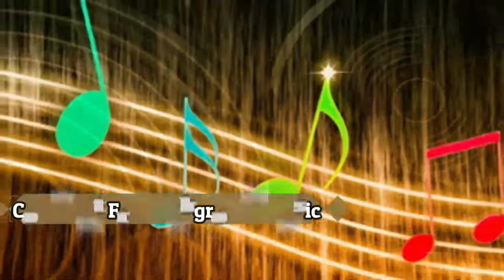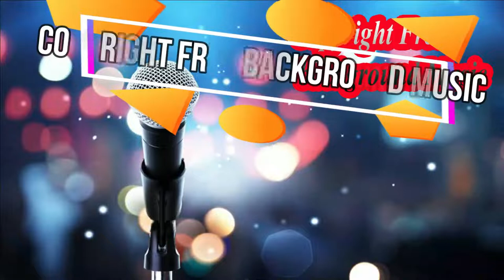BDMIX Copyright Free New music YouTube Video For Content Creators | New background Music